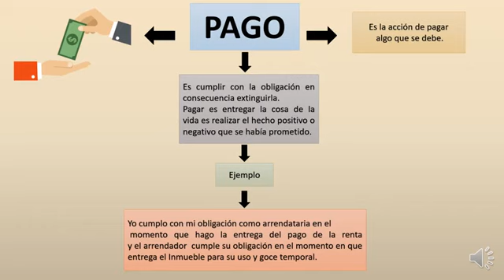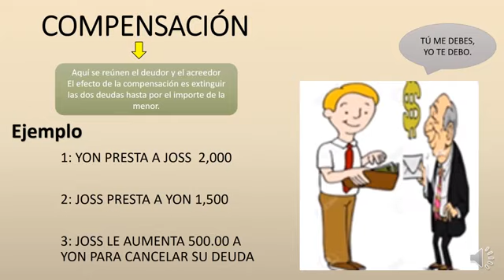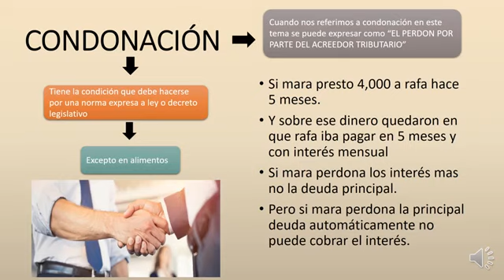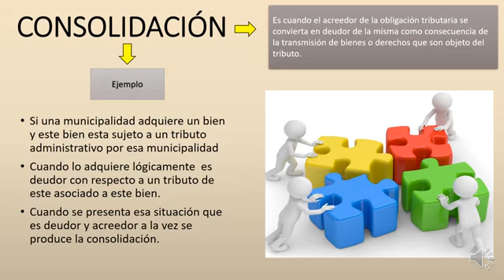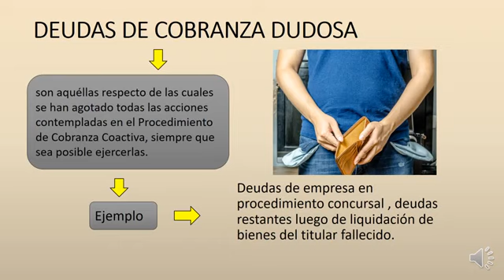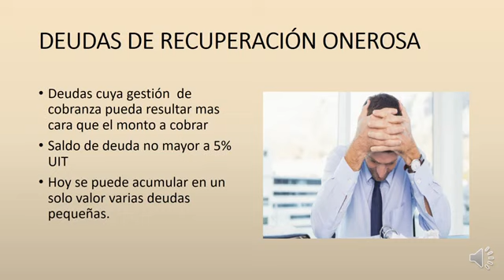tipos de la extinción de la obligación tributaria